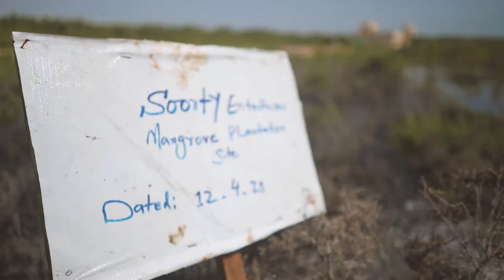World Wetlands Day - Protecting the Mangrove Forests in Pakistan - Soorty Enterprises - FRI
Mangrove forests are instrumental in protecting the city against tidal damage and urban flooding, however, since the last 50 years, there has been a huge loss in the mangroves cover in Pakistan.
At Soorty Enterprises - Pvt. Ltd., we give immense importance to this ecological challenge because we understand the consequences it can have on our environment. We partnered with WWF under our Forest Rescue Initiative (FRI) in 2021 where our volunteers’ have planted hundreds of saplings at the Wetland Center on turtle beach, so far.
This year we are scaling up the program and planting four times as many saplings to preserve the mangrove forest and bring it back to its original condition. The magnitude of this challenge necessitates every one doing their part and we urge our community to help save this shared precious reserve.